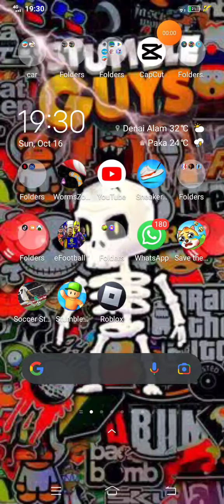October 16, 2022